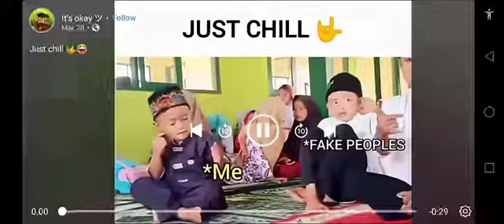Funniest clip#funny kids#must watch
daily entertainment creations